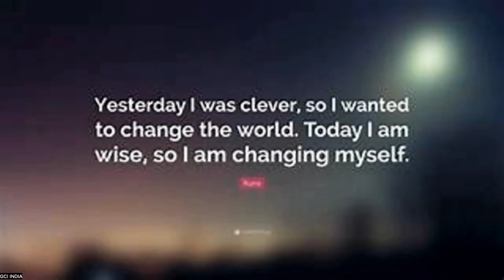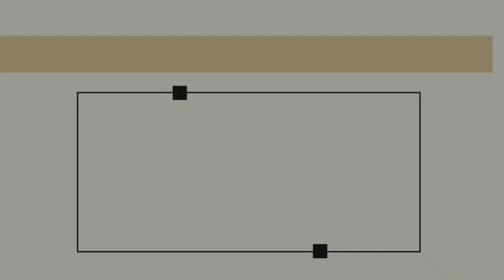Wisdom From Above| GCI India Sunday Sermon| Daniel Zachariah